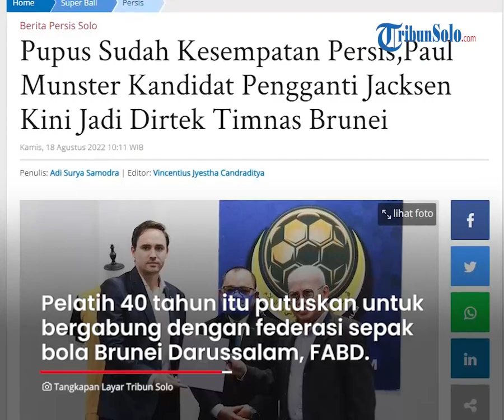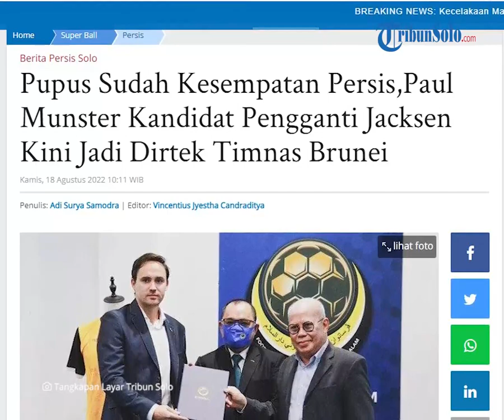Persis Hari Ini: Belum Berjodoh dengan Paul Munster, Kandidat Pengganti JFT Kini Pilih ke Brunei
TRIBUN-VIDEO.COM, SOLO - Kesempatan Persis Solo meminang Paul Munster jika Jacksen F Tiago pergi telah kandas.

Itu tak lepas dari keputusan yang diambil Munster saat ini.

Pelatih 40 tahun tersebut memutuskan untuk bergabung dengan federasi sepak bola Brunei Darussalam, FABD.

Munster saat ini telah mendapat peran sebagai Direktur Teknik timnas negara tersebut.

Itu diketahui dari unggahan FABD di akun Instagram resmi mereka.

FABD mengunggah foto-foto momen Munster bersama mereka, termasuk saat pelatih asal Irlandia Utara itu bersama dua perwakilan federasi.

"Selamat datang, Paul Munster, sebagai Direktur Teknis baru kami!" tulisnya.

Munster adalah mantan pemain dan pelatih di sejumlah klub Eropa dan Asia.

Ia juga merupakan mantan Direktur Teknik Minerva Punjab FC, dan klub terakhir yang ia latih adalah klub sepak bola Indonesia Bhayangkara FC.

Ditanya tentang masa jabatan barunya bersama FABD, Munster yang berusia 40 tahun sangat antusias membantu Brunei Darussalam meningkatkan sepakbolanya.

Dia juga berharap dapat bekerja sama dengan para pemangku kepentingan dalam membawa olahraga ke tingkat yang lebih tinggi.

"Sebuah upacara penandatanganan diadakan sebelumnya hari ini untuk penunjukan resmi Munster," tulisnya.

Munster juga nampak antusias dengan tanggung jawab yang telah diberikan untuknya.

Dia ingin segera bekerja.

Itu bisa dilihat dalam unggahan di Instagram pribadinya :

"Saya bangga mendapat kesempatan menjadi Direktur Teknik Brunei "FADB" yang baru. Saya sangat menantikan untuk bisa segera memulai peran baru ini, menjadi pemimpin dan bertanggung jawab untuk semua sisi operasional dan strategi dalam sepak bola. Terima kasih banyak," tulisnya.

Artikel ini telah tayang di TribunSolo.com dengan judul Pupus Sudah Kesempatan Persis,Paul Munster Kandidat Pengganti Jacksen Kini Jadi Dirtek Timnas Brunei,